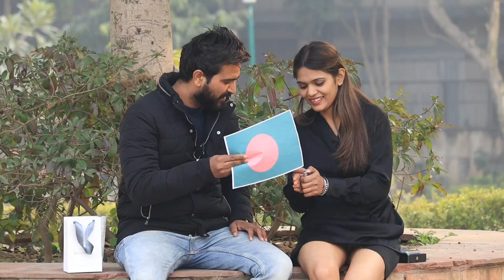Burn Bangladeshi 🇧🇩 FLAG for IPhone 12Pro Max Or Money | Social Experiment In INDIA